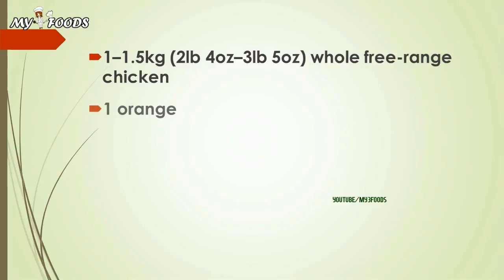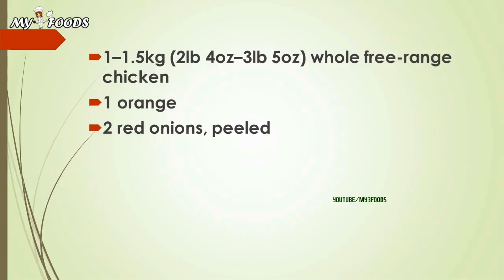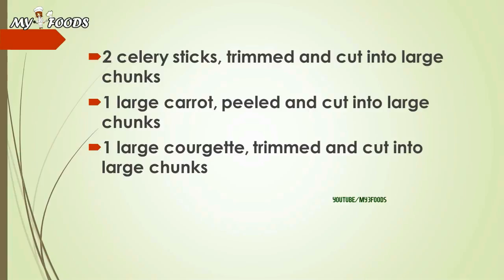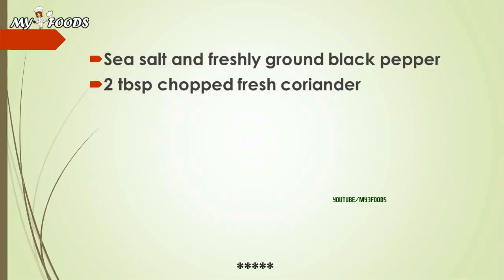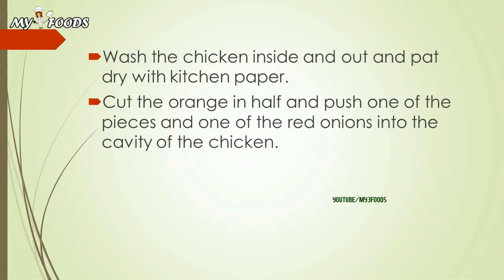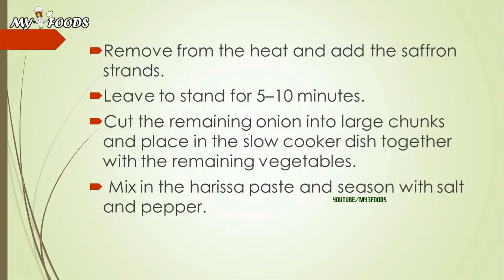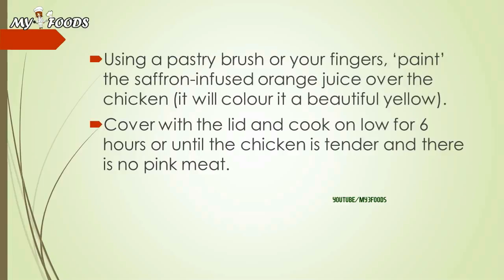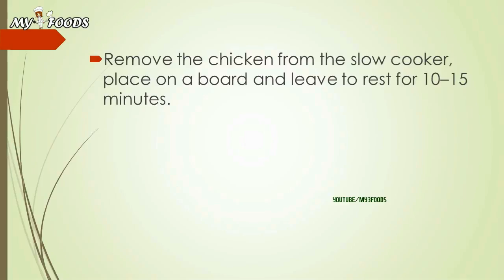ROAST CHICKEN WITH SAFFRON AND MOROCCAN | HOW TO MAKE RECIPES | EASY RECIPES